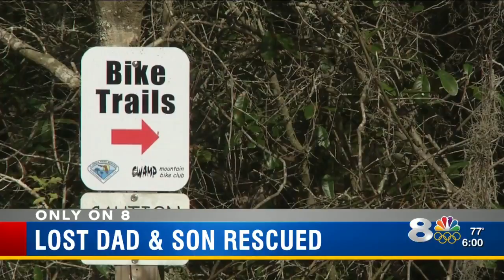Father and son rescued